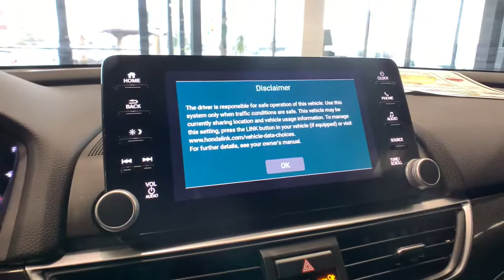2018 Honda Accord Sedan Aurora, Denver, Highland Ranch, Parker, Centennial, CO 19552A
Crystal Black Pearl Used 2018 Honda Accord Sedan available in Aurora, Colorado at
2018 Honda Accord Sedan Sport 2.0T - Stock#: 19552A - VIN#: 1HGCV2F36JA029270

New Price! Priced below KBB Fair Purchase Price! CARFAX One-Owner.LOW MILES!, CLEAN CARFAX, ONE OWNER, SUNROOF/MOONROOF, APPLE CAR PLAY, BACKUP CAMERA, HEATED SEATS, KEYLESS ACCESS w/PUSH BUTTON START, *** Accord 2.0L Sport *** Rare Beauty ***, Accord Sport 2.0T, 4D Sedan, I4 DOHC 16V Turbocharged, Black Cloth.Located in Denver CO, and also serving Aurora, Parker, Highlands Ranch, Castle Rock, Littleton, Lakewood, Englewood, Lone Tree, Boulder, Colorado Springs, Fort Collins, Centennial, and Golden. All prices include Dealer and Handling of $599.